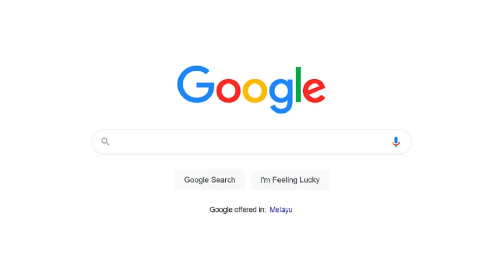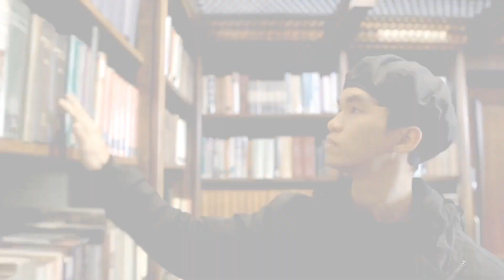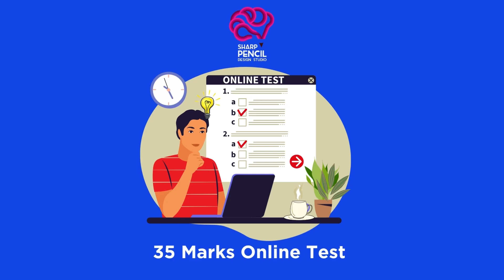All About NIFT - Introduction | NID | IIT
National Institute of Fashion Technology | Series: All about NIFT - Introduction | Design college
This video contains detailed information about National Institute of Fashion technology

At our design coaching institute, we take pride in being the best in our field. Our commitment to excellence sets us apart as we go above and beyond to provide unparalleled guidance and support to aspiring designers. With a team of experienced and passionate instructors, we create a nurturing environment that fosters creativity and innovation. Our curriculum is meticulously designed, combining theoretical knowledge with hands-on practical exercises, ensuring a comprehensive learning experience. We believe in personalised attention, tailoring our coaching to individual needs and strengths. Our state-of-the-art facilities and resources further enhance the learning process, allowing students to explore their potential to the fullest. We are dedicated to the success of our students, offering comprehensive career guidance and industry connections. With a proven track record of producing top-notch designers, we are the preferred choice for those seeking to excel in the world of design. Join us and unlock your full creative potential as we guide you towards a successful design career.

Prepare for NIFT | NID | UCEED with the best faculties from IIT & NIFT.
Call us to book a FREE career counselling session: 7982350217
OR
Directly take a FREE DEMO CLASS with us!

Nift
Nift preparation 2024
Nift Preparation 2023
Nift preparation online
Self study
Nift Delhi
nift delhi placement
Nift delhi packages
Nift delhi courses
best coaching for Nift and NID
Books related to nift preparation
Nift coaching in delhi
Fashion design courses
fashion design colleges
best fashion design colleges in India
best fashion design colleges in New Delhi